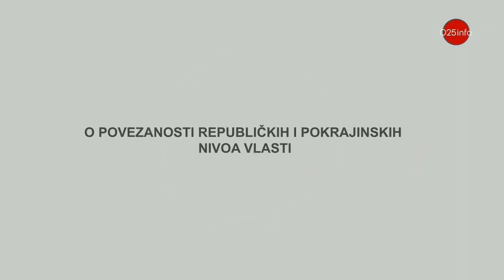Јованов: Бољи живот у свакој локалној самоуправи у Војводини